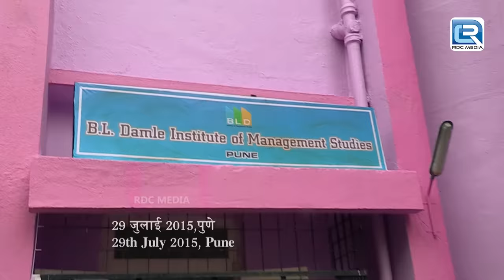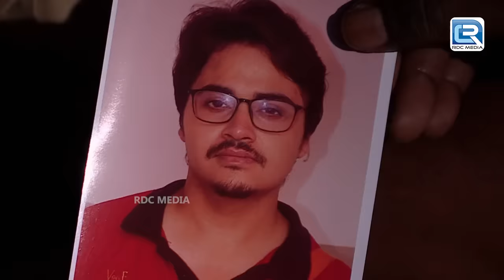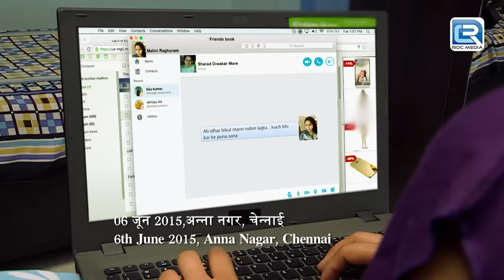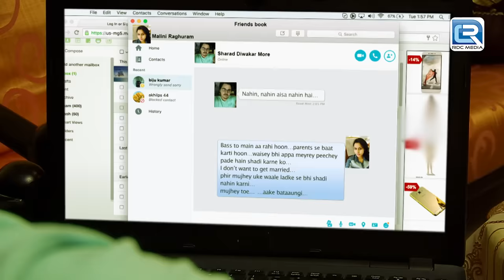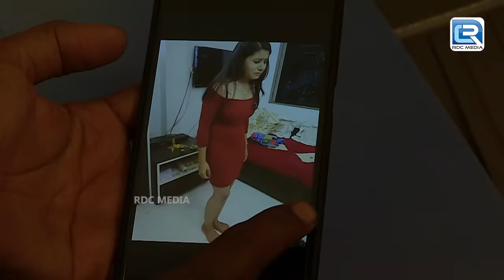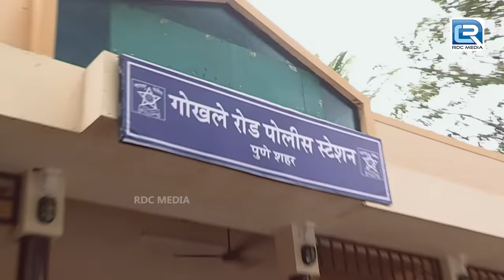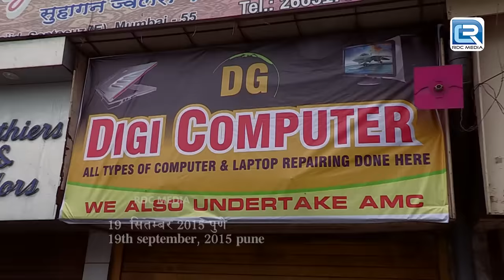लड़की का MBA करना पड़ा भारी और किया मर ने के लिए मजबूर | Crime Patrol Dial 100 | Full Episode 173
Episode 173

If you're interested in crime-related content, you might enjoy watching "Crime Patrol." It's a popular show that focuses on real-life crime stories. You can find videos of "Crime Patrol" online to get a glimpse of the show's cast and episodes, here's the Crime Patrol TV show Full Episodes Playlist !